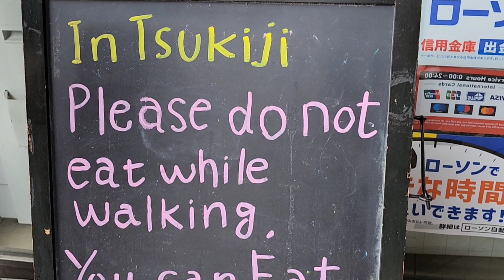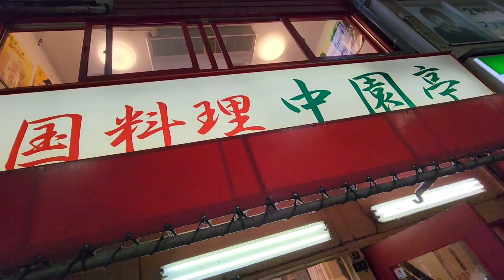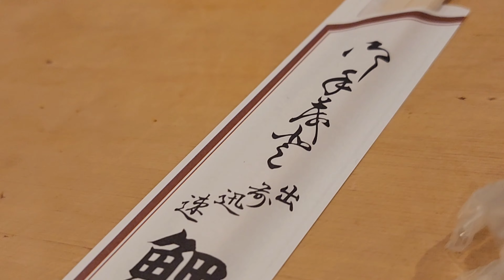Japan Trip Morning At Tsukiji, Afternoon At Shimbashi, Evening At Chuofu Sushi Restaurant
June2023